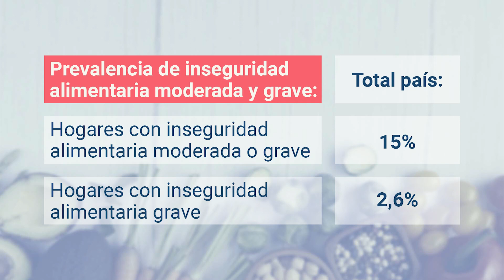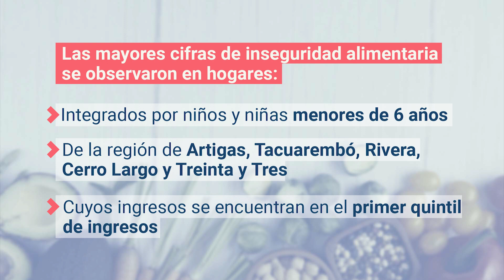El 15% de los hogares uruguayos tienen inseguridad alimentaria “moderada o grave”